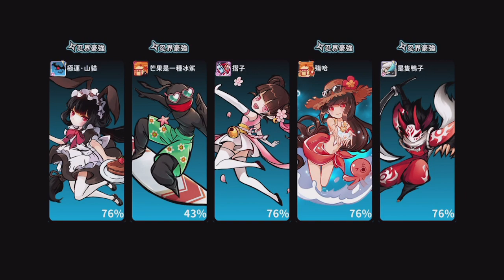好久沒有抽東西啦!! 丹楓轉盤來給他試手氣一波!! | 有沒有人50抽內久把所有黃金獎勵抽完的阿w - 手機遊戲 忍者必須死《哲平》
好久沒有抽抽東西啦
今天就來轉一波丹楓轉盤
也快要到結算時間了
感覺運氣真的很差耶ww
再忍者裡面最好的一次大概就是抽小椒了吧
有沒有人50抽內就把黃金獎勵抽完的
趕快在下方留言讓哲平C一下

參與同伴：各種忍者
音樂來源 : 忍者必須死